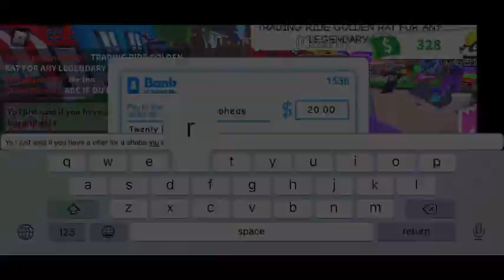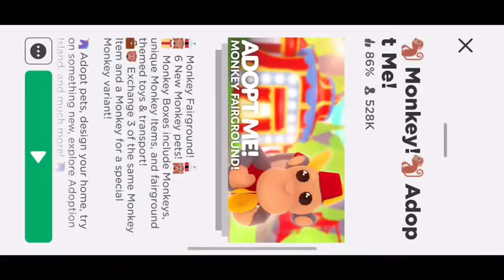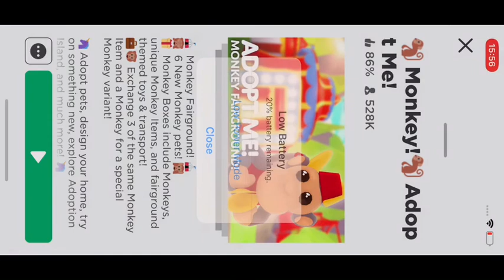Annoying/ confusing adopt me players .